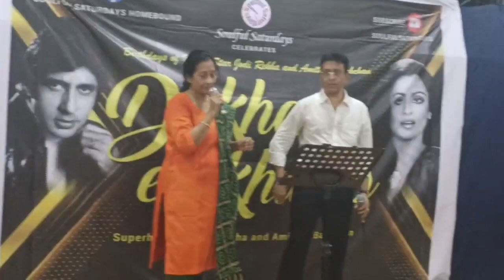Pardesiya by Mani Subramaniam & Aruna Gupte in Amitabh Rekha Special Soulful Saturdays 15.10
Soulful Saturdays
karaoke group
karaoke songs
rajesh subramaniam
mani subramaniam
old hindi songs
mohammad rafi
asha bhosale
lata mangeshkar
mukesh
kishore kumar
50's
60's
70's
80's
90's
hindi movie songs
vile parle
borivali
thane
prabodhankar
dr. kashinath ghanekar
2014
anniversary
kalyanji-anandji
rd burman
sd burman
op nayyar